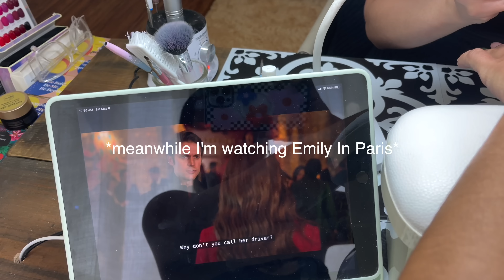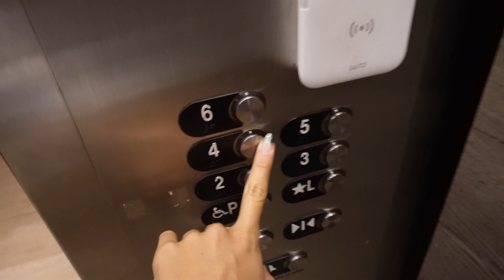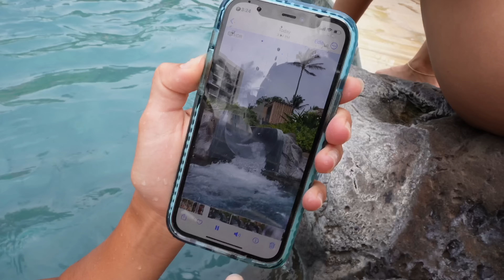BIKINI LAUNCH PARTY!! *Aokai Swim*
Girls Luxury Staycation at Turtle Bay Resort for Aokai Swimwear's one year anniversary!!

Edited by Tina Cohen // Filmed by @instamauimatt and Tina Cohen // Cover photo by @govinda.photography